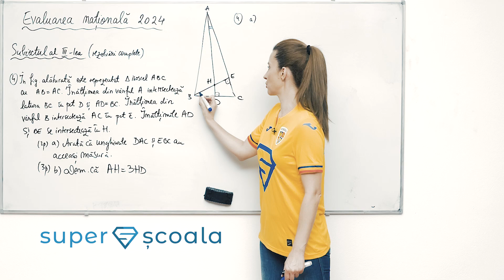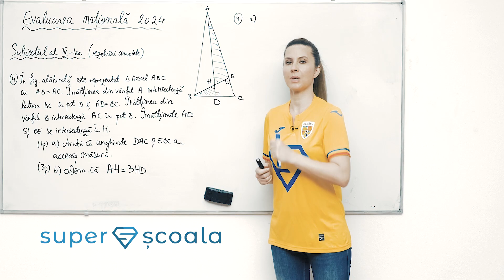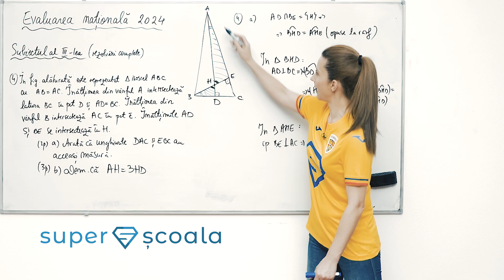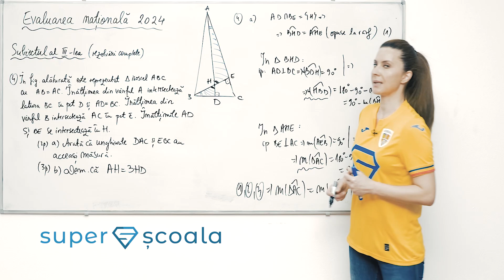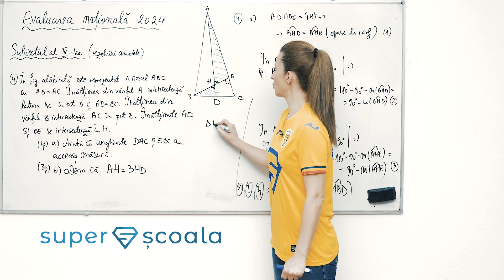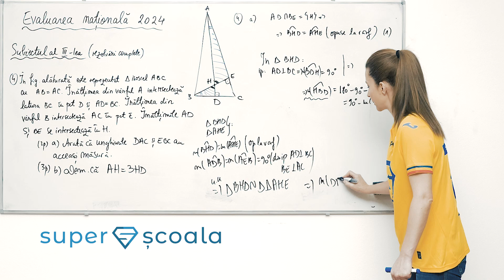Evaluarea Națională 2024 - Subiectul III.4.a - Matematică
Evaluarea Națională 2024
Subiectul III.4.a
Matematică